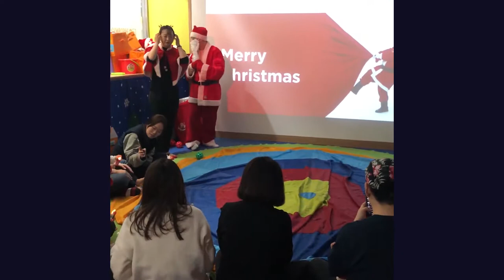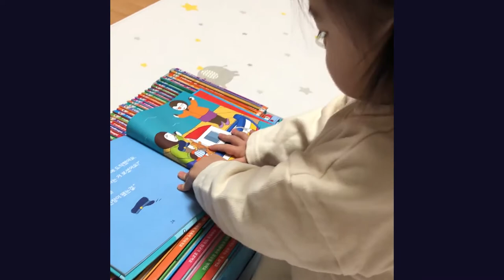토리로그 #28. 짐보리, 플레이짐, 문센 뚜비뚜바, 서울식물원, 두번째 크리스마스, 첫생크림, 잭슨나인스, 주렁주렁.